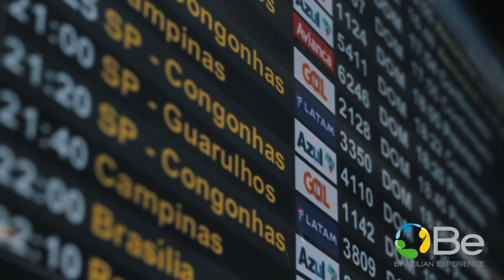Hospede um intercambista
Nós sentimos muito orgulho de trazer pessoas do mundo todo para conhecer o Brasil! Eles se apaixonam pelo nosso povo, sabiam disso?

Porque nós somos afetuosos, hospitaleiros. E isso conquista, isso encanta!

Hospedar um intercambista é uma oportunidade de fazer intercâmbio sem sair de casa. Uma experiência única de contato com outra cultura, idiomas, outros hábitos.

É uma chance de desenvolvimento pessoal quando os envolvidos são convidados a exercitar a empatia, a abrirem-se para o novo com curiosidade.

Através dessa interação tomamos consciência de nossos valores culturais, crenças e percepções, assim como passamos a entender alguns dos elementos importantes para os membros de outra cultura.

E esse é o objetivo final do intercâmbio. Imagina se cada pessoa pudesse vivenciar outra cultura, criar laços de afeto com cidadãos de outras nacionalidades?

O intercâmbio cultural visa promover a paz mundial através do entendimento entre os povos.

Que tal juntar-se à nossa missão? Cadastre-se e hospede um intercambista!!